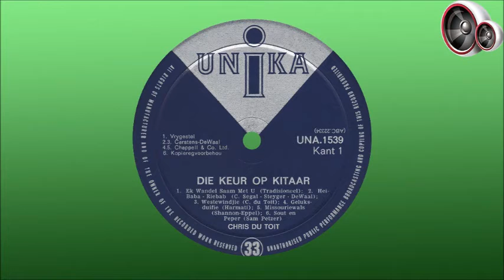Chris du Toit - Westewindjie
Christoffel Nicolaas du Toit is op 13 Julie 1929 in Bloemfontein gebore, maar sy ouers het na Johannesburg verhuis toe hy 3 jaar oud was. Hy het waarskynlik sy musiektalent van sy moeder geërf en het toevallig daarvan bewus geword nadat hy op ‘n kitaar begin tokkel het wat deur ‘n oom, wat tydens die Tweede Wêreldoorlog diens gedoen het, by die huis gelos is. Na skool het hy by die orkes van Arnout Malherbe aangesluit en het hy gereeld saam met hulle opgetree by die Moon Hotel in Johannesburg. In 1948 het hy aangesluit by die orkes van Hendrik Susan en het hy ook van sy eerste liedjies begin komponeer, onder andere die baie gewilde “Outa In Die Langpad” wat hy saam met Neels Steyn geskryf het. In die vroeë 1950s, toe Nico Carstens afgestig van Hendrik Susan het om sy eie orkes te begin, het Chris saam met hom verskuif. Chris het in hierdie tyd twee Duitse liedjies na Afrikaans vertaal as “Die Woudprinses” en “Die Ringetjie” en beide het treffers geword vir Jurie Ferreira.

Aan die einde van 1955 is hy aangestel as musiek regisseur by die Trutone Platemaatskappy en het hy baanbrekerswerk verrig deur te reël dat baie kunstenaars langspeelplate uitreik, sommige vir die eerste keer. So het, onder andere, Frans en Sannie Briel, Ronnie Theron en Louis de Lange langspeelplate op die Trutone-, Juweel- en Pêrel-etikette opgeneem. Chris het ook dikwels die kunstenaars in die ateljee op die kitaar begelei.

In die vroeë 1960s het hy die liedjie “Om En Om Die Braaivleisvuur” gekomponeer vir die rolprent “Kimberley Jim” waarin Jim Reeves die hoofrol vertolk het. Hoewel Chris meesal verwerkings vir ander kunstenaars gedoen het, het hy tog verskeie langspeelplate as ‘n solo kunstenaar uitgereik, insluitend “Chris du Toit se Goudstad” en “Die Keur Op Kitaar” in die 1960s, terwyl hy in die 1970s hom hoofsaaklik toegespits het op gewilde popmusiek treffers van die dag met langspeelplate soos “Lara’s Theme” en “A Taste Of Honey”.

In 1962 is Chris aangestel as musiek regisseur by die Teal Platemaatskappy en het hy hom beywer vir die bevordering van Afrikaanse musiek deur plaatopnames te maak met gevestigde kunstenaars soos Sam Petzer, Flippie van Vuuren en Danie Barnard, maar het hy ook nuwe talent ontdek, insluitend Nick Taylor, Hennie van Loggerenberg, Thierry King, Gene Petersen en Maureen Moore. Chris het ook sy vernuf as orkestreerder en regisseur bewys toe hy in 1963 Virginia Lee se langspeelplaat “Boerenooientjie” uitgereik het. Hy het hierna verskeie van Virginia se ander langspeelplate behartig.

Nadat hy Teal verlaat het, het Chris by die Lugmag orkes aangesluit waar hy vir verskeie jare ‘n lid was. Daarna het hy hoofsaaklik as ‘n vryskut musikant opgetree, hoewel hy in 1967/68 vir Die Nasionale Pers Boekhandel as musiek regisseur opgetree het en verskeie plate met die Pendisque-etiket uitgereik het.

Chris du Toit is op 14 April 1995, na 'n lang siekbed, in die ouderdom van 65 oorlede.

Hierdie liedjie is vanaf die album "Die Keur Op Kitaar" wat in 1963 uitgereik is.